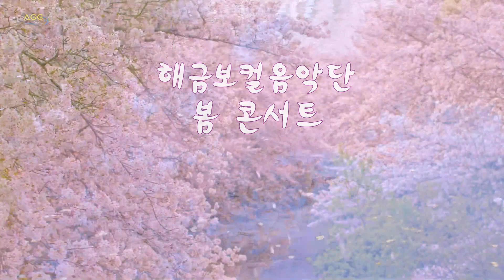가수 배선희,첫사랑,해금보컬름악단 봄콘서트,달성기획